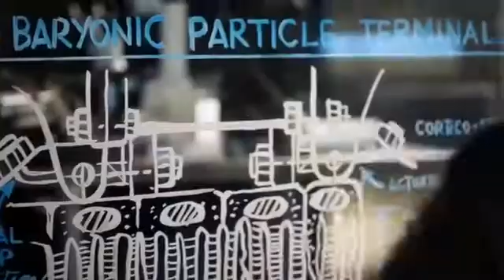The Flash | CW | Barry And Ralph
📺 TV Series: The Flash
🎨 Thumbnail: BossLogic